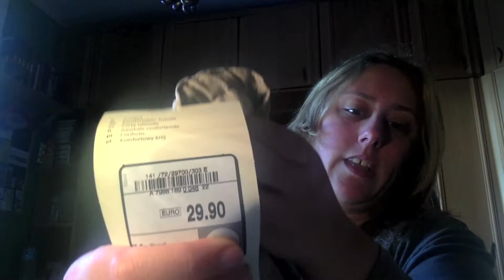Haul Ropa Eroski y CYA